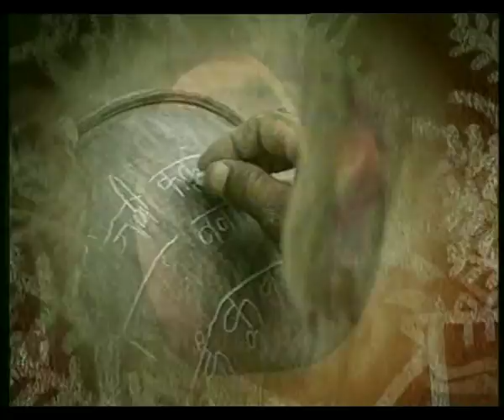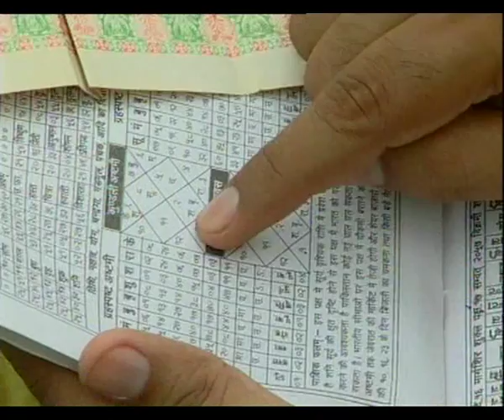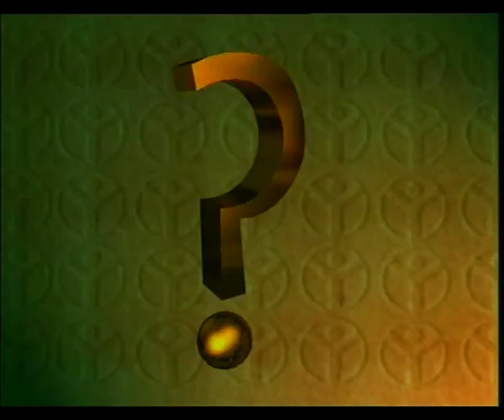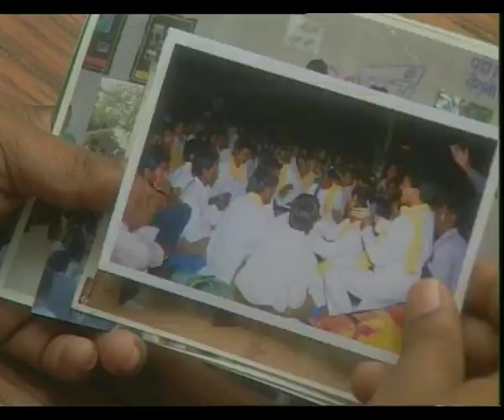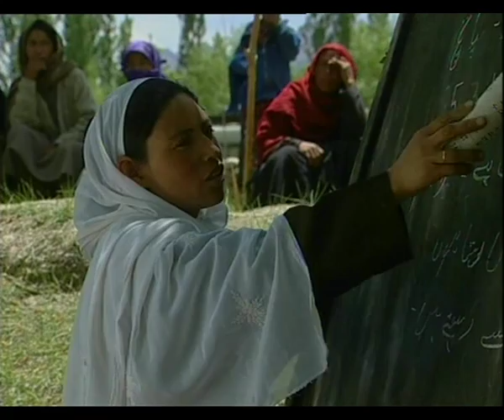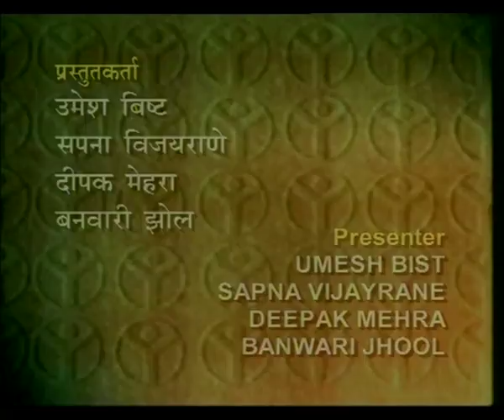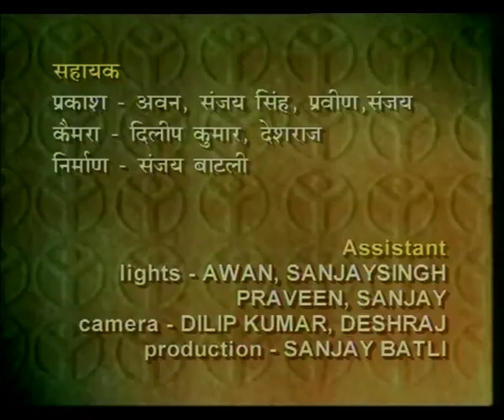SABRANG EP 7